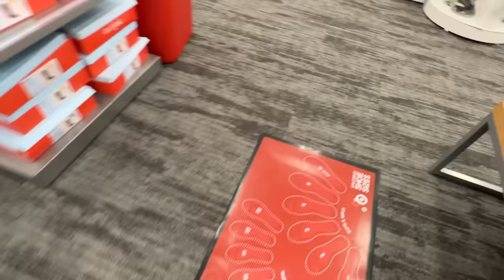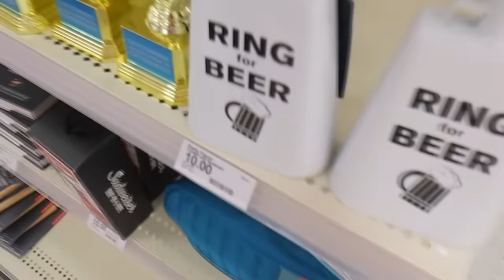Testing My 2 Year Old Niece To See If She Recognizes Me In Public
WELCOME BACK TO ANOTHER VLOG! Today we are trying to see if Sofie will recognize us in public! This will decide if she gets a Christmas present or not this year... LOL